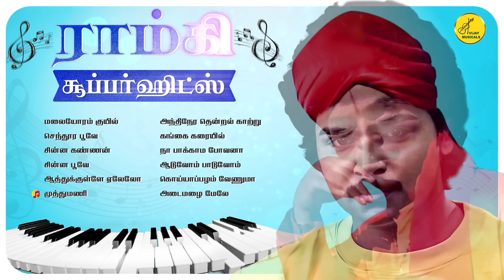Ramki Love Songs | நடிகர் ராம்கி சூப்பர்ஹிட் பாடல்கள் | Tamil Love Songs | Ramki Hit Songs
உங்கள் அபிமான நடிகர் ராம்கி அவர்களின் சூப்பர்ஹிட் பாடல்கள் கேட்டு மகிழுங்கள் உங்கள் விஜய் ம்யூசிக்கல்ஸ்-இல் மட்டுமே

Listen to your favorite Actor Ramki superhit songs only on Vijay Musicals

மலையோரம் குயில் - 0:00
செந்தூர பூவே - 4:28
சின்ன கண்ணன் - 9:02
சின்ன பூவே - 13:07
ஆத்துக்குள்ளே ஏலேலோ - 17:38
முத்துமணி - 19:08
அந்திநேர தென்றல் காற்று - 23:58
கங்கை கரையில் - 28:27
நா பாக்காம போவானா - 33:26
ஆடுவோம் பாடுவோம் - 37:46
கொய்யாப்பழம் வேணுமா - 42:08
அடைமழை மேலே - 47:03

Jukebox Details:-

Song : Malaiyoram Kuyil
Movie : Inaindha Kaigal
Vocals : Deepan Chakravarthy, Vidhya
Lyrics : Aabhaavaanan

Song : Senthoora Poove
Movie : Senthoora Poove
Vocals : SPB, BS Sasirekha
Lyrics : Muthulingam

Song : Aathukulla Yelelo
Movie : Senthoora Poove
Vocals : TS Raghavendra, BS Sasirekha
Lyrics : Aabhaavaanan

Song : Muthumani
Movie : Senthoora Poove
Vocals : BS Sasirekha
Lyrics : Aabhaavaanan

Song : Chinna Kannan
Movie : Senthoora Poove
Vocals : SPB, KS Chithra
Lyrics : Muthulingam

Song : Chinna Poove
Movie : Inaindha Kaigal
Lyrics : Aabhaavaanan

Song : Anthinera Thendral Kaatru
Movie : Inaindha Kaigal
Vocals : SPB, Jayachandran
Lyrics : Aabhaavaanan

Song : Gangai Karaiyil
Movie : Inaindha Kaigal
Vocals : Malaysia Vasudevan
Lyrics : Aabhaavaanan

Song : Naa Paakama Povana
Movie : Manaivi Oru Mandhiri
Vocals : SPB, Uma Ramanan
Lyrics : Vaali

Song : Aaduvom Paaduvom
Movie : Vaazhndhu Kaatuvom
Lyrics : Kamakodiyan

Song : Goyyapazham Venuma
Movie : Vaazhndhu Kaatuvom
Vocals : KS Chithra
Lyrics : Vaali

Song : Adaimazhai Mele
Movie : Vaazhndhu Kaatuvom
Vocals : KS Chithra, Mano
Lyrics : Vaali

Audio on Vijay Musicals